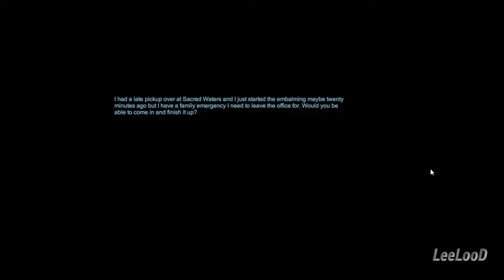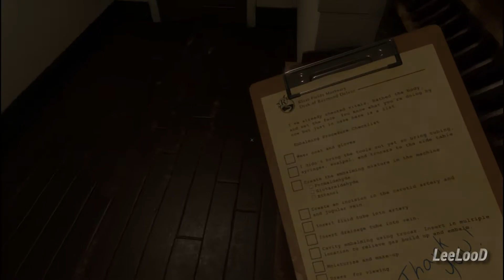Mortuary Assistant || Indie Horror Game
The mortician has had a family emergency and needs to leave the office in the middle of the embalming process. He has called you to ask if you could come in and finish the work for him. He's confident you will be able to handle the job.

Still new to the mortuary and the embalming process, you reluctantly agree. He's been kind enough to leave a check list for you. Simply follow the steps to complete the embalming.